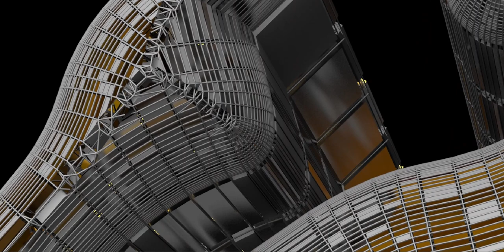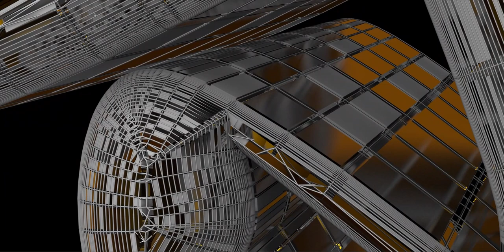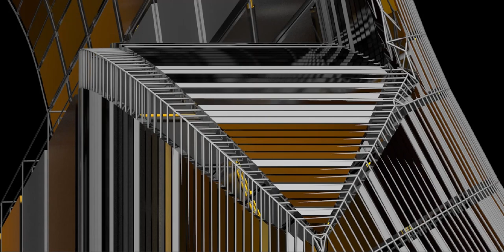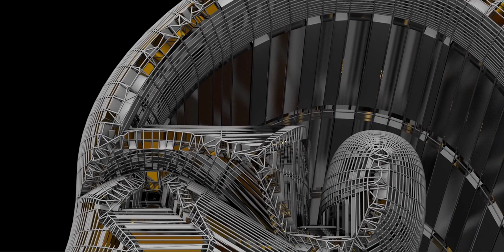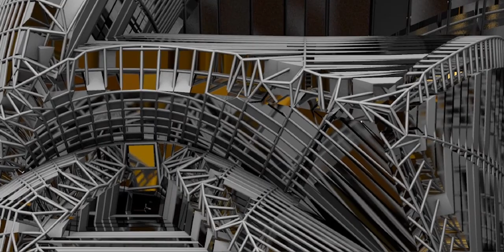Egyptian hieroglyphs, the formal writing system in Ancient Egypt for writing Egyptian language.